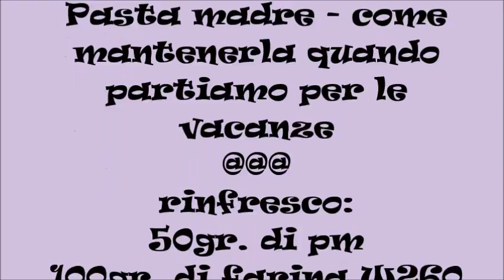pasta madre - come gestirla per le vacanze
lasciare in frigo la pasta madre per più di 10 giorni